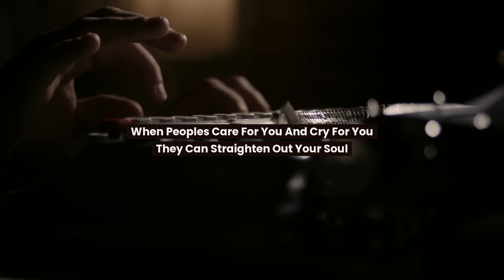Langston Hughes Quote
James Mercer Langston Hughes (February 1, 1901 – May 22, 1967) was an American poet, social activist, novelist, playwright, and columnist from Joplin, Missouri. One of the earliest innovators of the then-new literary art form called jazz poetry, Hughes is best known as a leader of the Harlem Renaissance. He famously wrote about the period that "the Negro was in vogue", which was later paraphrased as "when Harlem was in vogue."